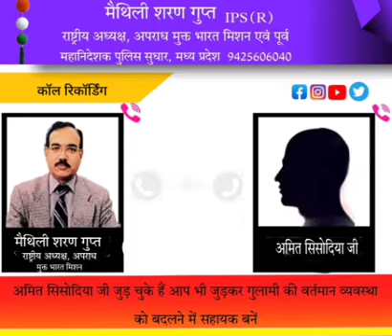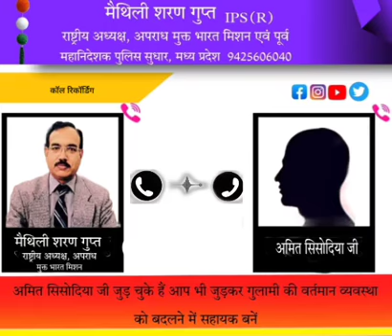आप भी जुड़े व परिवार के सदस्यों, मित्रों, रिश्तेदारों एवं सर्कल के लोगों को भी जोडें: मैथिली शरण